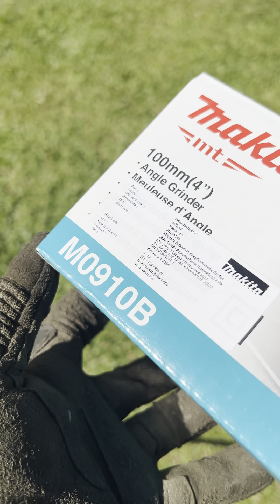วิธีใช้งานเครื่องเจียรMakita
-วิธีประกอบเครื่องเจียร
-วิธีใช้งานเครื่องเจียร
-วิธีใส่และถอดใบเจียร